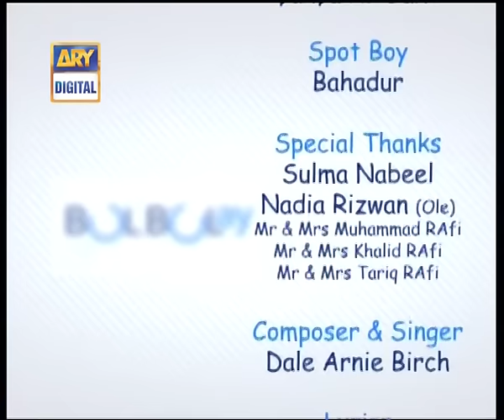Bulbulay Episode 26 | ARY Digital Drama